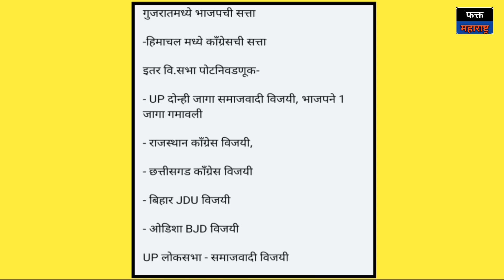भाजपचा 5 राज्यांतील पोटनिवडणुकीत सुफडा साफ..Gujrat Election Results l Congress l BJP l AAP l PM Modi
भाजपला गुजरात निवडणुकीत घवघवीत यश मिळालं तर हिमाचल प्रदेशची सत्ता भाजपच्या हातातून निसटली आणि देशातील ५ राज्यांतील पोटनिवडणुकीत भाजपचा सुफडा साफ झाला आहे. म्हणजे gujrat सोडून भाजपला सगळीकडे पराभवाचं तोंड पाहावं लागलं.

हिमाचल प्रदेश विधानसभा निकाल :-
१) काँग्रेस : ४० जागा
२) भाजप : २५ जागा
३) अपक्ष : ३ जागा

उत्तर प्रदेशच्या लोकसभा पोटनिवडणुकीत समाजवादी पक्षाने भाजपच्या उमेदवाराचा ३ लाख मतांनी पराभव केला. याशिवाय छत्तीसगड, राजस्थान आणि ओडिशा मधील पोटनिवडणुकीत भाजपचा दारुण पराभव झाला.

Gujrat Election 2022 l PM Narendra Modi l Congress l Himachal Pradesh Elections l BJP l Arvind Kejriwal l Politics l AAP l Congress l Marathi News